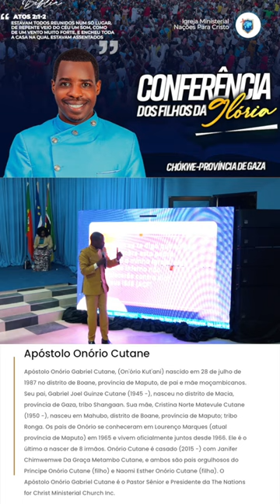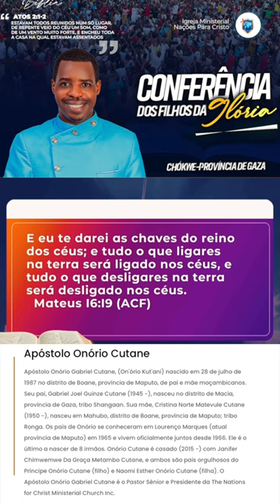Tenha Resiliência em Cristo || Apóstolo Onório Cutane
Adquira a mensagem completa nas nossas Livrarias Kingdom, disponível em DVD e CD com o tema: Cristo a Nossa Rocha Eterna - Parte A